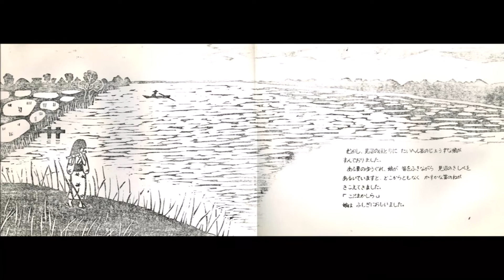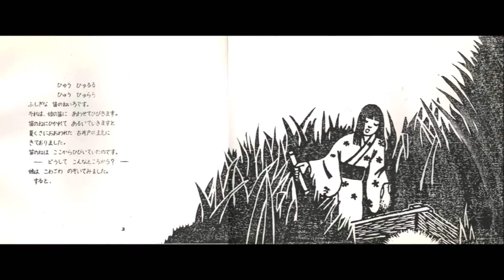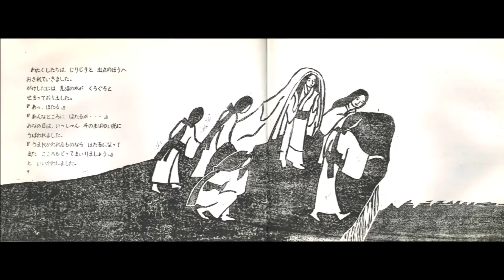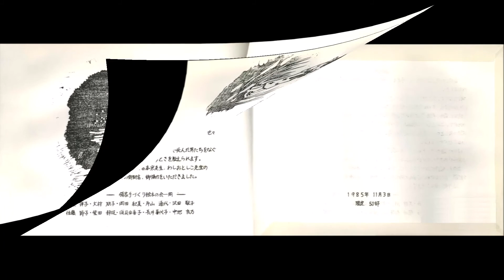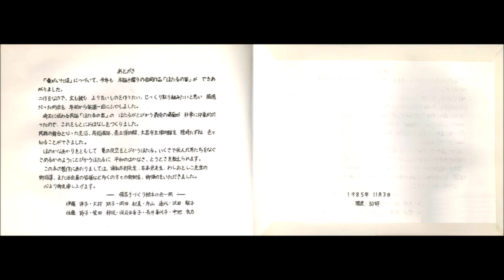絵本『ほたるの笛』（領家手づくり絵本の会）の読み聞かせ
「領家手づくり絵本の会」の絵本を、桜図書館職員が読み聞かせしました。
「領家手づくり絵本の会」は、さいたま市の民話をもとにした版画絵本を作る、40年以上も続く市民サークルです。さいたま市大宮区大和田にまつわるお話、『ほたるの笛』を、ぜひお楽しみください。
また、『ほたるの笛』のもととなったお話「ホタルの宮」は、『埼玉の伝説』に載せられています。さらに、『浦和市史　民俗編』『埼玉県伝説集成　分類と解説　上巻』でも、蛍と笛にまつわる「蛍の御殿」の伝説が紹介されています。併せて読んでみてはいかがでしょうか。さいたま市図書館でも所蔵しています。